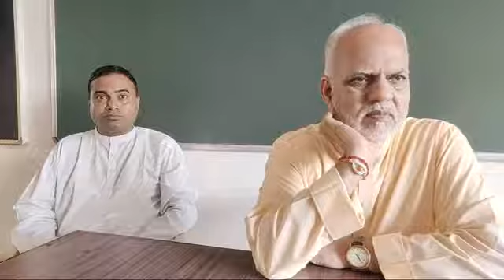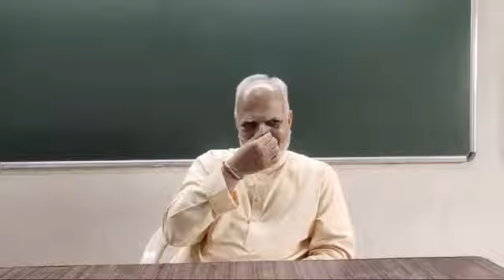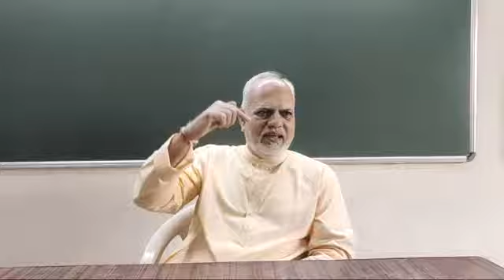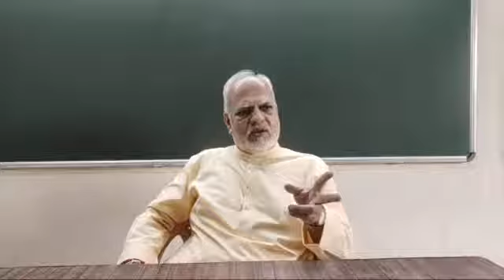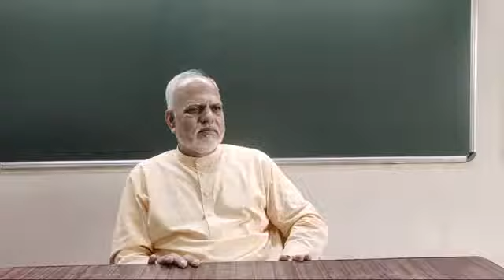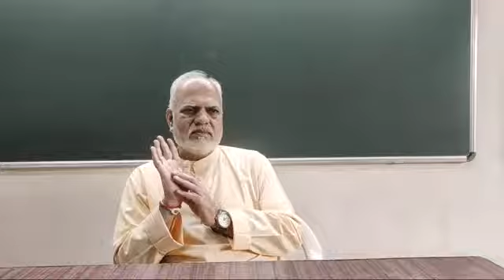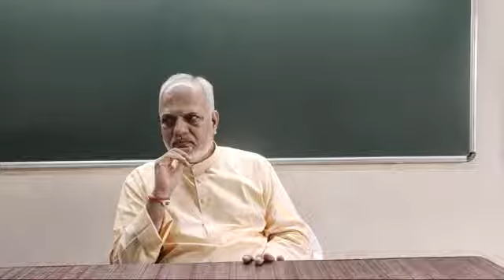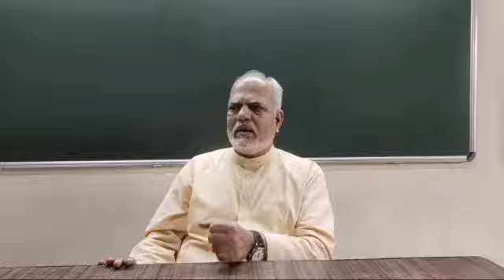23-10-2021 Mumbai Shibir [Age Group: 41 years below, Apt.Biharianandji Satsang, Evening Session 2]